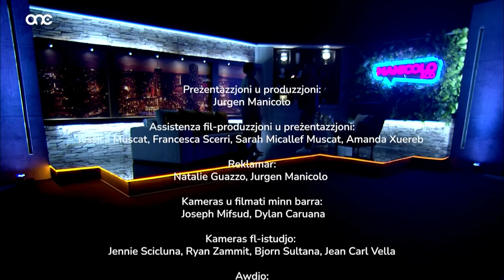Theresa Ann Cachia Interviewed on Manicolo &Co